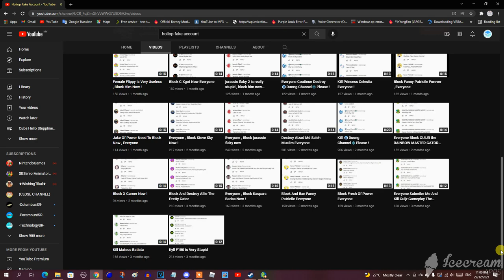Bruh, Are You Seriously Kidding Me Right Now, Holiop Fake Account?!?!?!?!?!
Holiop Fake Account, How Could You Even BLOCK and ban Iam, CrushyGreenRen, Jake of Power, Steve Sky, Fanny Patricile, Fresh of Power, Seigneur des Dragons852, and more Sphere Matcher Users?!?!?!?!?! That is very pointless and extremely unacceptable for BLOCKING and banning innocent Sphere Matcher Users! You Know the freaking Hell What?!?!?!?!?! I'm now BLOCKING you for what you did to Sphere Matcher Users!